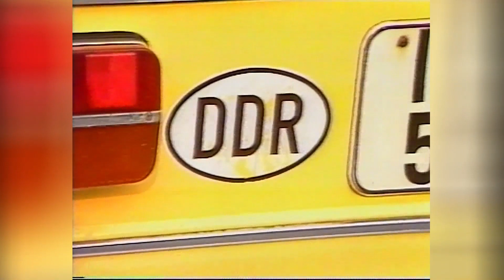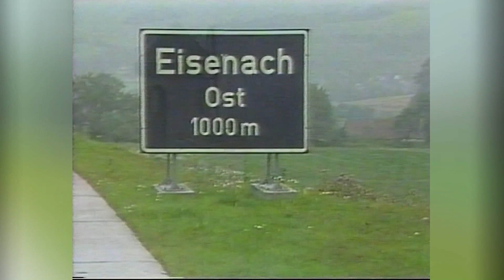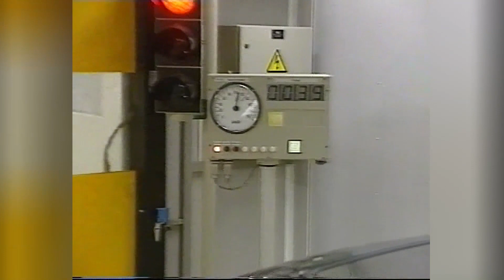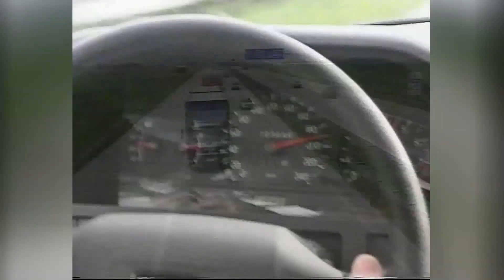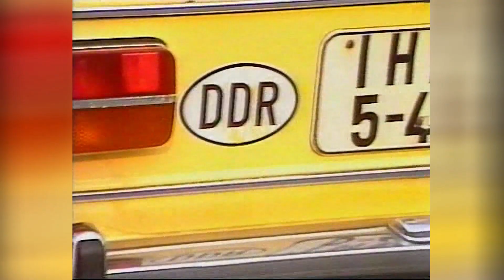Ein Schwede besucht DDR, 1985-1995. /cc Deutsch/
TRAFIKMAGASINET. Ein Schwede besucht DDR, 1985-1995. /cc Deutsch/